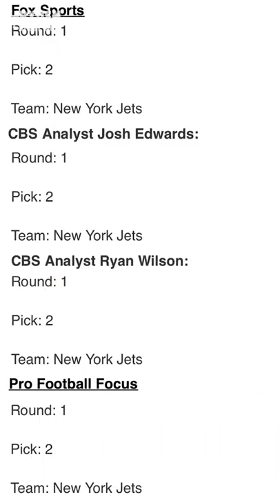BYUSN Right Now - Y2K & Photo Day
Chances are you’ve noticed BYU Football had a pretty cool photo day recently. So cool that BYUSN Right Now is putting a little twist on them 😎. Plus, a whole lot of congrats to go around today because BYUSN hit 2,000 episodes, BYU Men’s Volleyball is bringing in the MPSF awards, and BYU Softball gets yet ANOTHER win.

BYU Sports Nation gives you a daily insiders look at BYU Sports with your hosts Jarom Jordan and Spencer Linton to connect you with in-depth analysis, engaging discussion, and opinion with a national perspective.